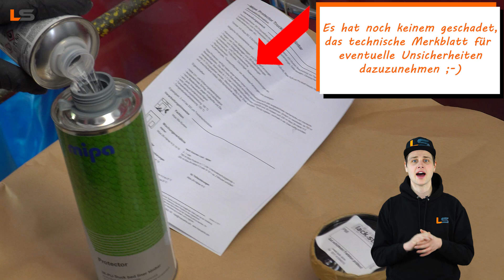Mipa Protector (wie Raptor) lackiert auf unterschiedliche Art - Super Ergebnisse | LACKSTORE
Wir zeigen euch, wie ihr selber Mipa Protector (Raptor) auf verschiedene Arten lackieren könnt.

ACHTUNG!
Metallic Effekt kommt bei Mipa Protector nicht ansatztweise so gut zur Geltung wie bei normalem Basislack + Klarlack. Die Effekt-Partikel können sich nicht ausrichten und auch der Nebelgang mit abschließender Klarlackschicht,  der dem Effekt erst so richtig schön Tiefe verleiht, fällt hier weg.
Wir raten also erstmal Grundsätzlich von Protector Bestellungen mit Effektfarbtönen ab und werden bei solchen Bestellungen auch ggf. nochmal deutlich darauf hinweisen.

PRODUKTE
Mipa Protector gibt es hier bei uns:

In unserem Onlineshop findet ihr alle Materialien und Werkzeuge, die ihr für euer Lackierprojekt braucht:

ALLES FÜR EURE PROJEKTE
Hier findet ihr unsere Video- und PDF-Anleitungen sowie vollständige Warenkörbe genau zu eurem Projekt. Einfacher geht’s nicht.

DIGITALE HELFER
Unsere kostenlosen digitalen Helfer unterstützen euch beim Lackieren:

Wenn ihr Fragen rund ums Lackieren habt, meldet euch einfach bei uns. Unsere Lackiermeister unterstützen euch gerne bei eurem Lackierprojekt vom Anfang bis zum Ende. Wir freuen uns auf euch.

Musik von Feat.beck Sound Danke!